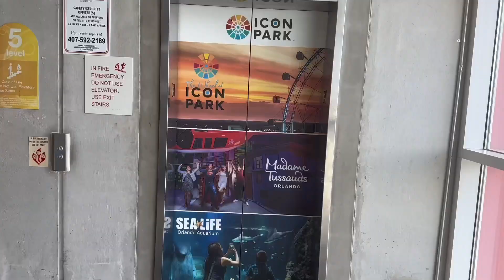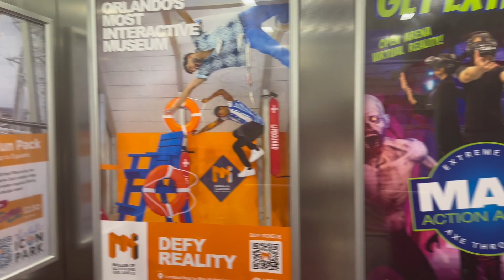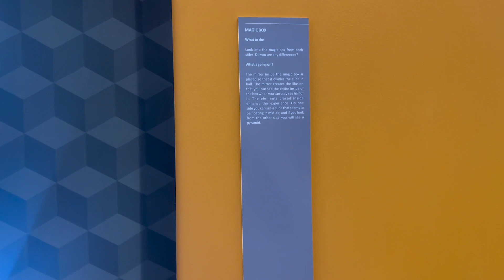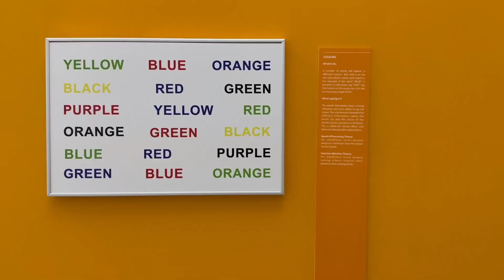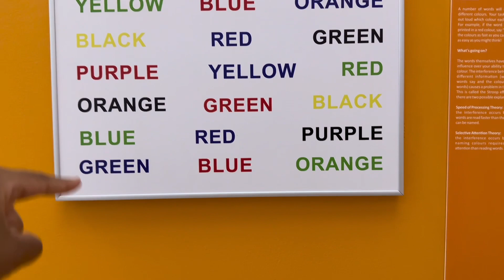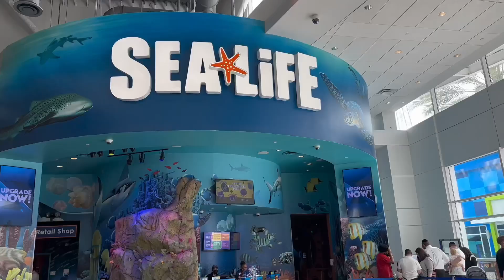VISIT TO THE ICON PARK IN ORLANDO FLORIDA | MUSEUM OF ILLUSION | LUNCH | AIRPORT RUNS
It’s a spend the day with me in Orlando Florida vlog. I visited the museum of illusions, had lunch at Sugar Factory, and picked my aunty from the airport.